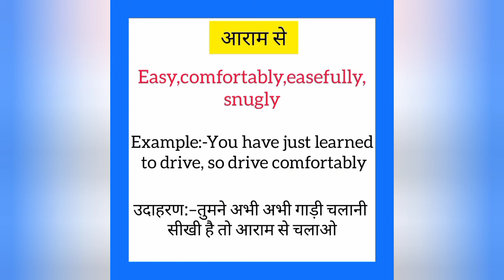Aaram se ko english mein kya kahate hain | आराम से को इंग्लिश में क्या कहते है|Easy meaning in hindi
Aaram se ko English me kya kahate hain
Aaram se को इंग्लिश में क्या कहते है

आराम से को इंग्लिश में easy कहते हैं
Aaram se ko English mein easy kahate hain